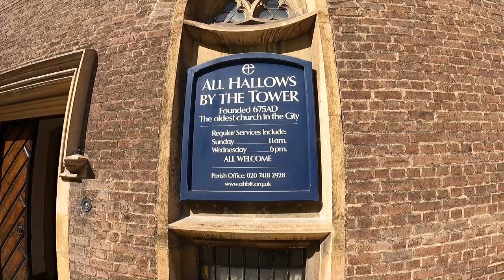LONDON WALK | Tower of London, All Hallows by the Tower, Roman Wall, and St Olave's Church (2021).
It is a London walk from St Dunstan in the East Church 💒 Garden, All Hallows by the Tower, Tower of London, Roman Wall, Trinity Square, to St Olave's Church 💒 with history bits (2021).

Filmed: 12-Jun-2021
Time: 15:36
Temperature: 26C

You can see:

St Dunstan's Hill,
St Dunstan in the East Church Garden,
Great Tower Street,
The Hung Drawn & Quartered,
Lower Thames Street,
Byward Street,
All Hallows by the Tower,

Emperor Trajan Statue,
Roman Wall,
Tower Hill Underground Station,
Sundial at the Tower Hill Underground Station,
Tower Hill,
Trinity Square,
Trinity Square Gardens,
Trinity House,
10 Trinity Square,

Film and TV location for:
The Crown (TV series) and
James Bond Skyfall 2012

Muscovy Street,
Seething Lane Garden,
Seething Lane, and
St Olave's Church.

More videos in this area:

London walk Monument, St Magnus The Martyr, London Bridge, Guy's Campus, King's College London (June 2021).

London walk St. Paul's Cathedral, Cheapside, St Mary-le-Bow, Mansion House, St Mary Woolnoth with history bits (2021).